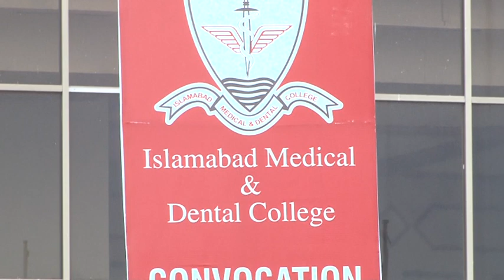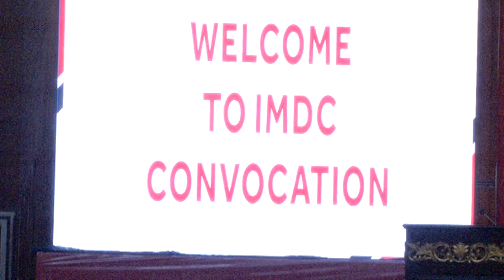IMDC COVOCATION CEREMONY 16-03-2023